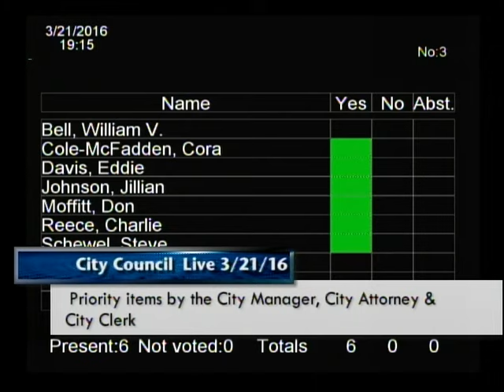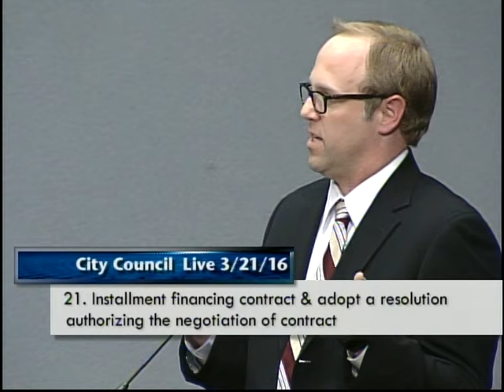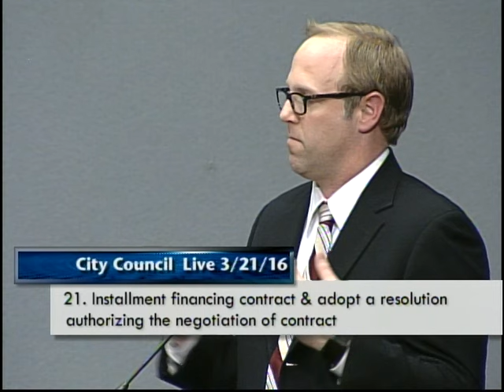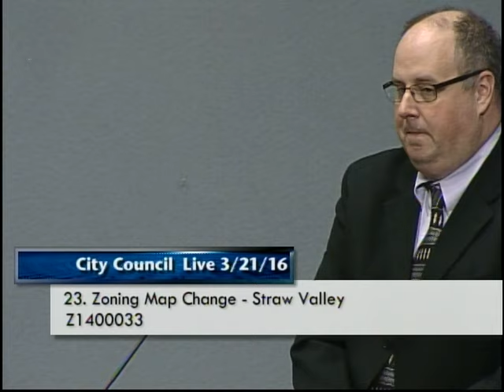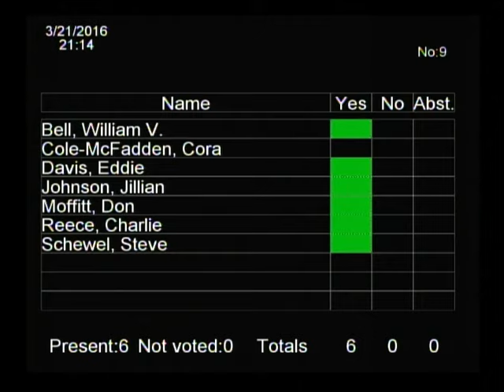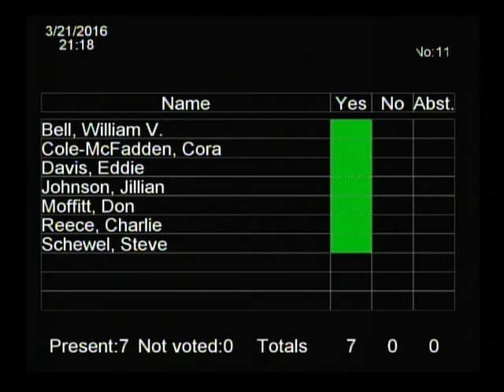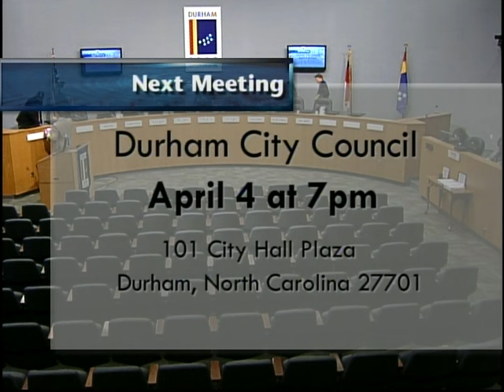Durham City Council March 21, 2016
This is the regular meeting of the Durham City Council for March 21, 2016. Meeting starts at 4:53